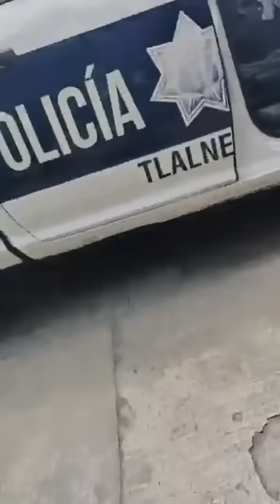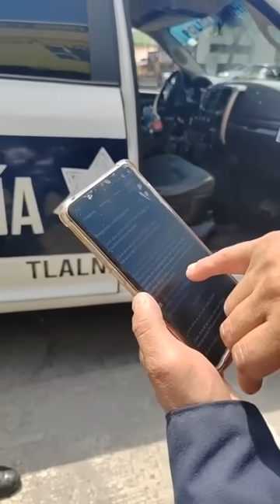11 de junio de 2023